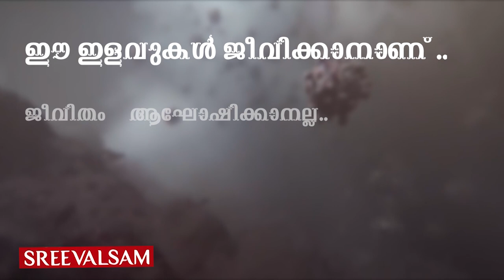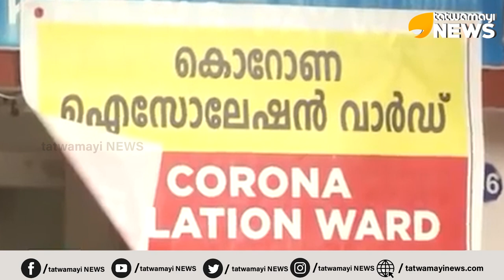പ്രവാസികളുടെ ശ്രദ്ധയ്ക്ക് ! ജന്മനാട്ടിലേക്ക് മടങ്ങാൻ നിങ്ങൾ ചെയ്യണ്ടത് ഇതാണ്...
പ്രവാസികളുടെ ശ്രദ്ധയ്ക്ക് ! ജന്മനാട്ടിലേക്ക് മടങ്ങാൻ നിങ്ങൾ ചെയ്യണ്ടത് ഇതാണ്... ജന്മനാടിലേക്ക് മടങ്ങാനാഗ്രഹിക്കുന്ന പ്രവാസികളുടെ ശ്രദ്ധയ്ക്ക്, രജിസ്ട്രേഷൻ ഉടൻ ആരംഭിക്കും, കൂടുതൽ വിവരങ്ങൾ ഇങ്ങനെ...